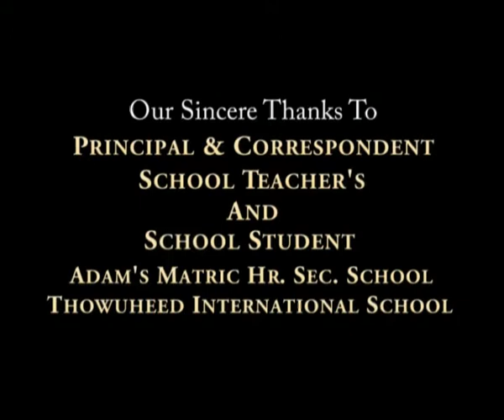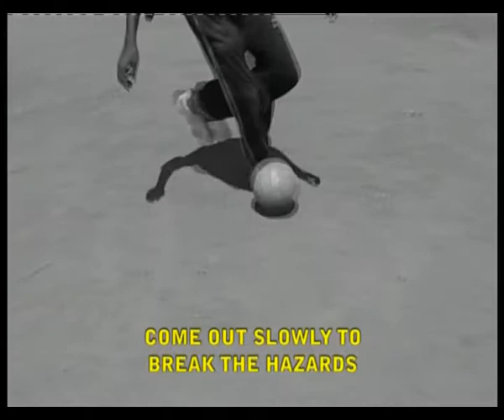Hamara India (Tamil Sports Song)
Trichy, India